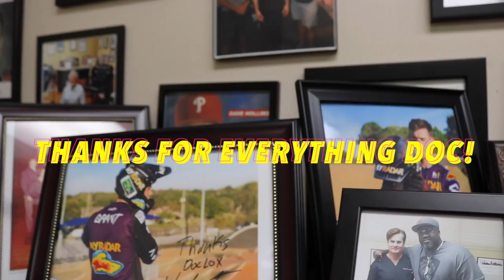Stem Cell Therapy 4 Month Update | Dr. Lox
This is my 4 month update of my Stem Cell Therapy treatment I did with Dr Lox. In 4 months im already feeling so many of the benefits and can basically go back to a normal standard of living. My goal is a bit more ambitious as I plan to compete professionally in this coming World Cup series for bmx racing and also intend on climbing mountains way into my 50s and 60s.

We went in today for a second round to ensure ill be able to get the absolute most out of my body!

Corsa Race wear
My Equipment and book List

FREE My Radar Weather app!